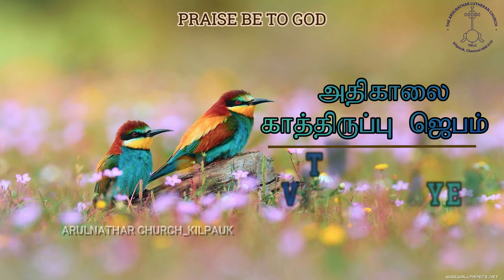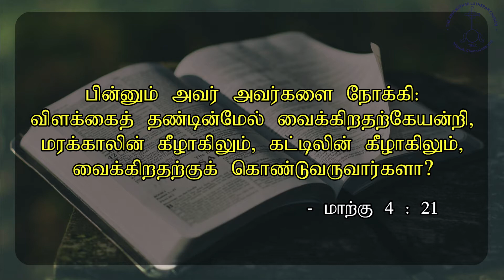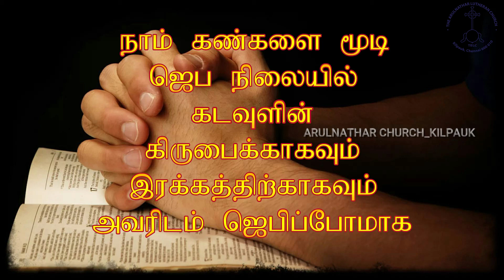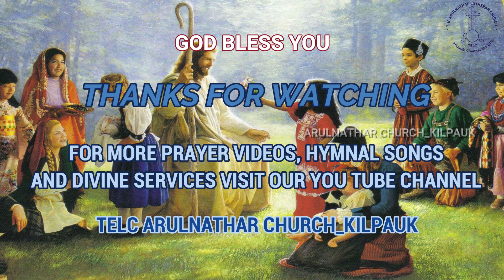TWILIGHT VIGIL PRAYER DAY 326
Special Prayer based on Mark 4 : 21

விளக்கைக் கொளுத்தி, பாத் திரத்தால் மூடி வைப்பார்களா? அதைக் கட்டிலின் கீழ் வைப்பார்களா?

இந்தியப் பொரு ளாதாரத்தில் புறக் கணிக்கப்படும் சிறு வியாபாரிகள், வணிகர்கள்,  தொழிலாளிகள், தினக் கூலிகள் ஆகியோருக்காக வும், அவர்தம் மேம் பாட்டிற்காகவும்,  அவர்கள் குடும்பத் தாருக்காகவும் ஜெபிக்கவும்

மாற்கு (Mark) 4:21 அடிப்படையில் 326 வது நாளில் ஏறெடுக்கப்பட்ட அதிகாலை காத் திருப்பு ஜெபம் (Twilight Vigil Prayer) by Rev. Dr. J. G. ஜேக்கப் சுந்தர்சிங். 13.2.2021. சனி